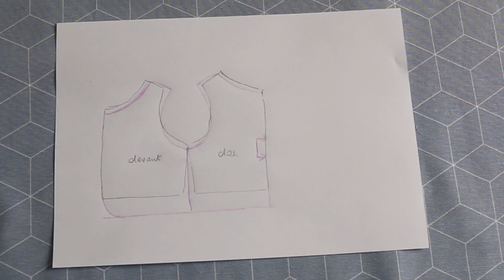Tracer le patron d'un veston (poupée ou enfant)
Ce tutoriel fonctionne à la fois pour un veston d'enfant ou un veston de poupée.
Vous retrouverez plus de détails sur ce DIY sur le

Montrez moi vos créations à partir de ce DIY avec petitcitroncoud sur insta, facebook ou pinterest!